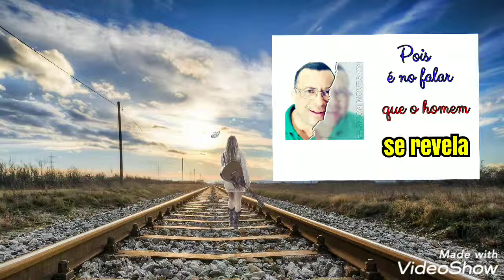Pois é no falar que o homem se revela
Minuto de Sabedoria reflexão